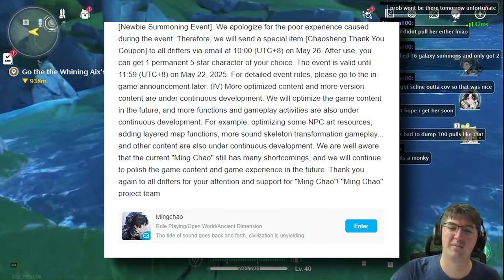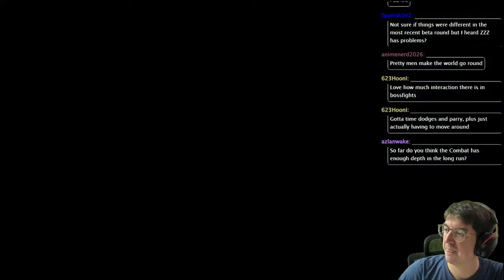FILLED WITH PROBLEMS ... & POTENTIAL - An Honest Day 1 Review of Wuthering Waves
Wuthering Waves has heralded as the potentially the "Genshin Impact Killer", which obviously meant I stood up and took notice. It's a live action game but it has gear grinding aspects of the mobile games I play daily... so why not check it out? The question that I keep getting asked though is "How Good Is It?"

That's what this review is for.

Music Used is from Wuthering Waves, Goddess of Victory: NIKKE and a snippet from Devil May Cry 5.